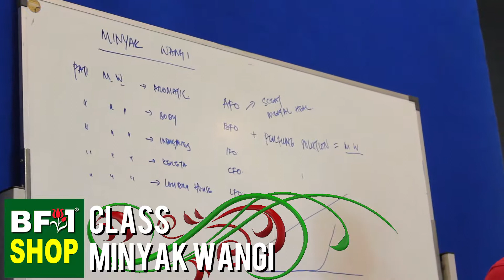Kelas Minyak Wangi Cara Membuat Minyak Wangi -BF1 2018-05-12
BF1 menyediakan kelas percuma membuat minyak wangi untuk semua peringkat umur. kelas 2 jam bancur untuk membuat minyak wangi baru di Malaysia. Semua minyak wangi dibuat boleh dibawa pulang oleh peserta selepas siap.

Dijemput : Semua peserta yang berminat.
Yuran : 100% Percuma

* Bahasa : Bahasa Malaysia
* Guru : Vincent Yong
* Tarikh: 12th May 2018 (Sabtu)
* Masa: 2.00pm - 4.00pm

Kelas Latihan Percuma BF1

BF1 menyediakan kelas latihan percuma untuk penjagaan rambut, penjagaan kecantikan, penjagaan kulit, minyak pati essential dan Aromatherapy.
Kami menyediakan anda pengetahuan asas matematik dan bahan-bahan pencampuran secara percuma.

* Tempat : BF1 Building
* Yuran : Percuma. Tiada syarat.
* Dijemput : Setiap orang yang berminat.
* Terhad : 100 kerusi

* Waze Map : Anda boleh mencari "BF1" dalam peta Waze atau Google Map.

Catatan: Sila ikut arah dengan Google Map atau hubungi kami: 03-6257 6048

Minyak Wangi, Minyak Essential, Pati Minyak Dan Herba Malaysia
BF1 mengilangkan produk ubat rambut, pertumbuhan rambut herba semula jadi, penjagaan rambut, penjagaan kulit, penjagaan badan, minyak essential, pati minyak wangi, minyak aroma, minyak carrier, minyak wangi, minyak urut, sabun, minyak wangi EDP, minyak wangi tanpa alcohol dan herba-herba semula jadi untuk rambut , kulit dan badan sejak tahun 2002.

Produk BF1 dirumuskan oleh bahan-bahan semulajadi melaksanakan keputusan cepat dan selamat digunakan untuk semua jenis kulit.

Sila rujuk senarai harga produk kami di Important Links pada panel kiri.

Kami memberikan 7 hari Jaminan Wang Kembali untuk semua produk.

* OEM Jenama Produk Anda - Membuat produk penjagaan rambut, penjagaan kulit dan penjagaan badan produk. atas jenama anda sendiri.

Minyak Wangi Dan Pati Minyak Wangi
Minyak Wangi dan Pati Minyak Wangi dikilangkan dan dibekalkan oleh Best Formula Industries, Malaysia. BF1 membekalkan pati minyak wangi untuk badan tanpa alkohol. Pati Minyak Wangi Lelaki boleh campur dan dijadikan minyak wangi EDP, minyak wangi tanpa alkohol, Cologne, Body Mist atau Deodoran Badan.

Minyak Essential Atau Minyak Pati Tulen
BF1 mengeluarkan dan membekalkan minyak pati tulen semulajadi tanpa wangian. Minyak Essential atau Minyak Pati Tulen semulajadi yang tulen terkandung semua faedah perubatan semulajadi yang selamat untuk semua jenis kulit. Minyak Essential atau Minyak Pati Tulen tulen semulajadi digunakan untuk penjagaan rambut, penjagaan badan, penjagaan muka, minyak urut, kosmetik, sabun dan produk lain.

Minyak Aroma, Minyak Asli Atau Minyak Wangi Aromatik
Minyak Aroma, Minyak Asli atau Minyak Wangi Aromatik adalah satu bentuk perubatan alternatif yang menggunakan bahan-bahan tumbuhan yang tidak menentu, yang dikenali sebagai Minyak Aroma, dan lain-lain sebatian aromatik bagi tujuan mengubah fikiran, perasaan, fungsi kognitif seseorang atau kesihatan.

Minyak Urut Atau Minyak Badan
Kilang pembuatan Minyak Urut atau Minyak Badan aromatik dengan minyak carrier semula jadi ditambah dengan minyak pati tulen dan minyak aroma, untuk mental menyegarkan, urutan aromaterapi dan melegakan otot. Semua minyak urut adalah selamat dan berkesan untuk disapu pada kulit secara langsung.